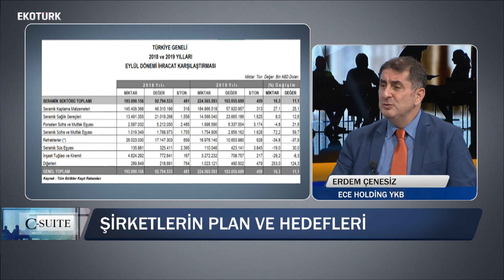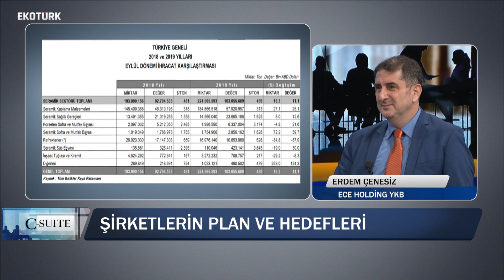ORGE Elektrik CEO'su Nevhan Gündüz & ECE Holding YKB Erdem Çenesiz C-SUITE'te!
Ekonomi ve Finans televizyonculuğunda başarılı programlara imza atmış olan Hande Demirel, Ekotürk TV’de iş dünyasının önde gelen isimlerini, firma sahiplerini ve üst düzey yöneticilerini C-SUITE programında ağırlayacak.

Konuklar:
Ece Holding Yönetim Kurulu Başkanı Erdem Çenesiz
ORGE Elektrik CEO'su Nevhan Gündüz